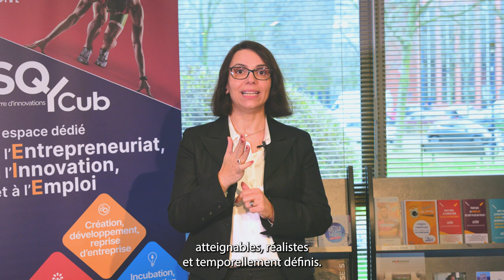Vidéo de l'expert SQYCub - Les 5 clés pour booster la croissance de votre entreprise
Vous voulez donner un petit coup d'accélérateur à votre entreprise ?
Patricia Peres, coach en stratégie, organisation et management vous donne les clés pour bosster la croissance de votre entreprise.